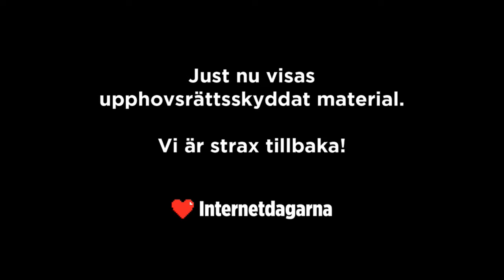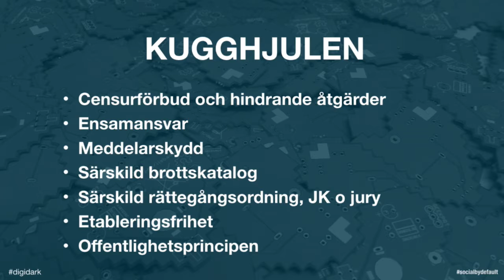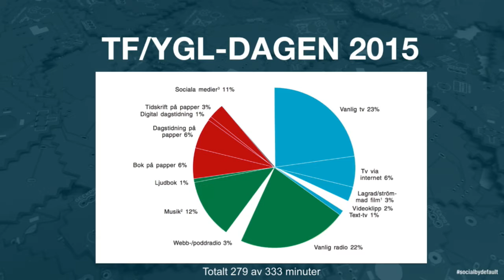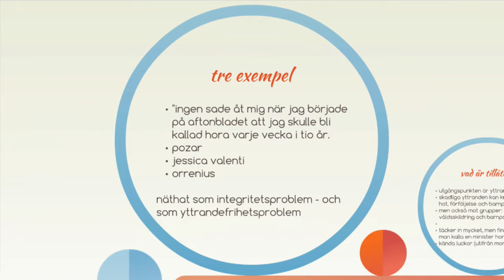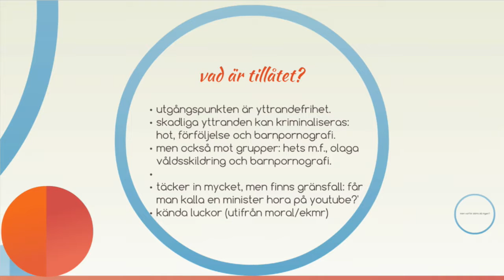Mårten Schultz & Nils Funcke - Baksidan av den digitala vardagen - IND16